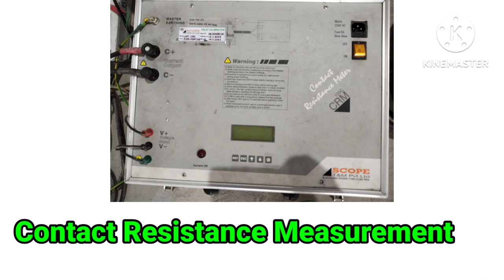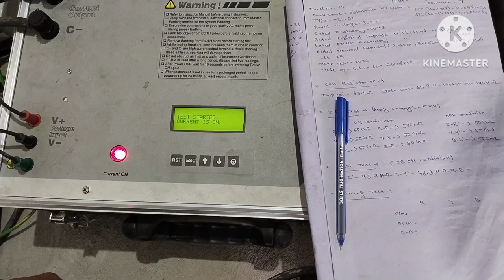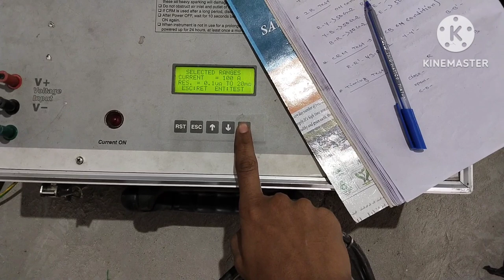CRM test (circuit Breaker contact resistance measurement)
By this video you can easily understand,how to conduct CRM test of circuit Breaker.